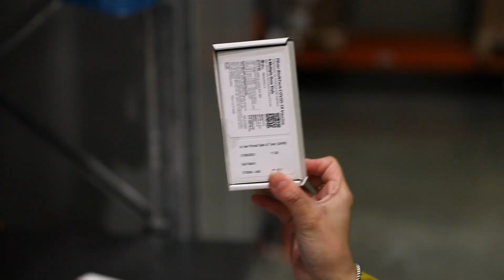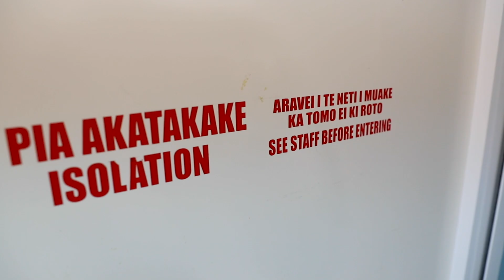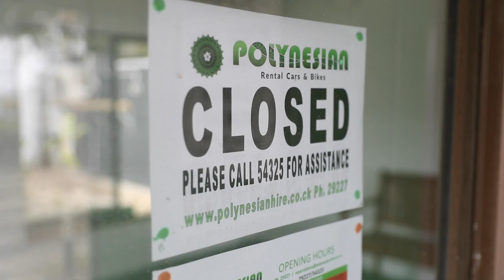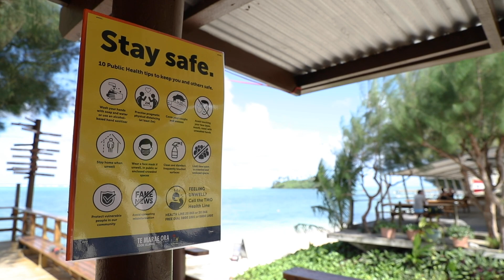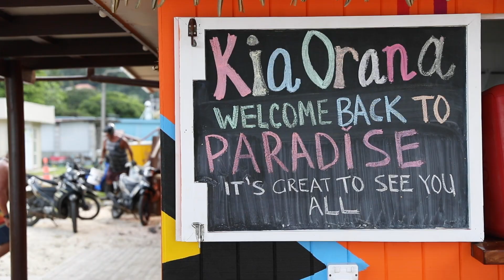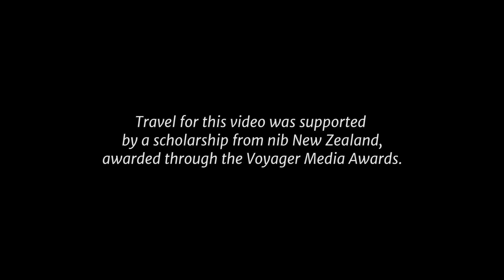Covid-19: Arrival of vaccines in Rarotonga brings relief, hope - but much is at stake | Stuff.co.nz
ProtectingParadise: The Cook Islands has been spared the worst of the coronavirus pandemic, but with the bubble open things could change in an instant.

As Covid-19 ravages the world, the Cook Islands are yet to see a single case. But border closures hit the economy hard and while the vaccine brings hope for tourism, much is at stake.